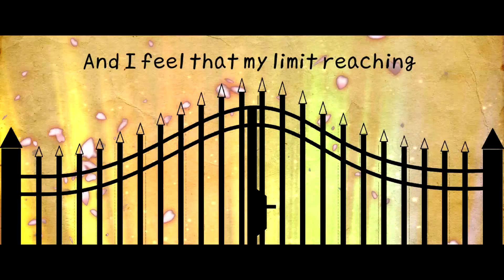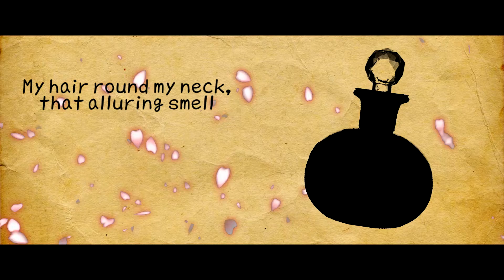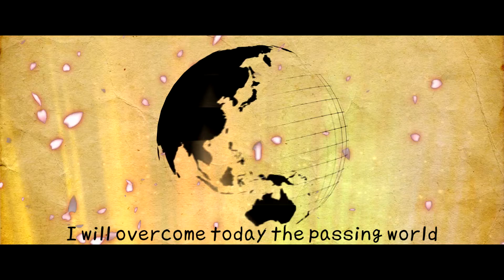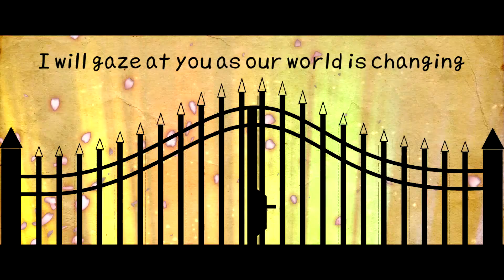【Hiro Muse】Iroha Uta (Vocaloid)「English Dub」[I CAN'T BELIEVE IT! 250+ SUB SPECIAL!]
I'M CRYING SO MUCH GUYS! THANK YOU! FROM THE BOTTOM OF MY HEART, THANK YOU SO MUCH! 250+ SUBS!
After my cover of The Depression of a Young Literati, looked at my subs a couple of hours later and I couldn't believe my eyes QAQ
I planned for this video to actually be for my 200+ sub but I'm kind of 50+ subs too late BUT I still did it and I can't thank you guy enough for getting me there and as your reward, You get a sexual translyric song written by me. (I cannot do anything close to sexy XD) I hope you enjoy~

Special thanks to Vivace who I force to mix everything for me (I'm sorry you had to mix this song twice and make the off vocal QwQ). She such a sweetheart :3
I also want to thank Pearl bby for making my video on such short notice (4 days ago) You are a life saver because the only animation I can do is windows movie maker XD
Shin Berkenstel, you never let me give up and that is why I'm still here OTL (You're too kind QwQ) And of course you guys! I wouldn't even get to 250+ without you subbing to me and showering me with compliments //w// (Keep it coming! jk jk). You guys are AMAZING and I could ask for anything else.

Please sit back and relax with a pair of headphones as this song is for you~ dewa mata!

(These are my lyrics, no need to ask if you want to use it. Just credit me~)
If I was drowned in your world, made of desires
I'll be that loyal dog you wanted.
With wires, a rope and a heavy chain
I'll let you easily tie me right up

Or maybe I can be that charming cat
and passionately I will hold you
my fingers, my feet and lovely lips
I'll be indulging you from head to toe

You're the one who led me on, with that passionate kiss
Now I'm thinking back, does it really matter?

And the colours came alive and opened my gate
And I feel that my limit reaching
Breathing deeply, more and more I will cry out to you

I will overcome today the passing world
And I'll leave behind my dreams that I've held on to
slowly fading, I'll remain as your coloured fragment tangled into your heart

I will do anything your heart desires
I'll bloom like flowers in the winter
My body, my bare skin on frost and snow
I'll gladly show you things that I know

Or maybe you wanted me to be a rose
and see it on the verge of falling
My hair round my neck, that alluring smell
Then I will slowly wither away

It has only been the start, and you've yet to see the truth
And to satisfy, it's not enough for me you know

I will change for you, just to satisfy you

I will gaze at you as our world is changing

Falling for you, I'll do anything, your heart desires as you're the one I love.

Song Name: Iroha Uta
Original Singers: Rin Kagamine
Lyrics: Hiro Muse
Vocal: Hiro